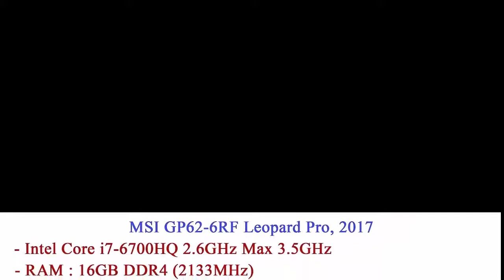MSI GP62 7RD Leopard Pro Price Specifications & Overview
MSI GP62 7RD Leopard Pro look and feel
The MSI GP62 7RD Leopard Pro is definitely nowhere near as slim as today’s mainstream laptops, let alone ultrabooks, but it isn’t impossible to carry around either. At 29mm thick and 2.4kg in weight, it’s definitely a compromise between power and portability. It didn’t fit into a laptop sleeve designed for 15-inch models, but had no trouble slipping into backpacks and sling bags.

The design is relatively slick, with a lot of clever lines and angles masking this laptop’s overall bulk and making it easier to hold and carry. though the matte black finish of the lid picked up smudges and fingerprints in no time. There are red accents on the front and rear, and a red MSI “G series” badge on the lid which we find a little garish.

The hinge is plastic the screen can tilt up to a little less than 180 degrees. However, there is a bit of wobble to it, even with light taps. The lid flexes a bit too easily for our liking, but the display isn’t affected. As far as build quality goes, the MSI GP62 7RD Leopard Pro is a little less sturdy than we would have liked.

With the lid open, you’ll see that there’s a lot of black plastic around the screen. The Leopard Pro is also wide enough to accommodate a nearly-full-sized keyboard with a number pad. It’s designed such that the keys don’t sit within a recessed tray; they’re right on the surface of the lower deck which makes it really easy to rest a palm there and use the lowest row without any interference. The keyboard is designed in conjunction with SteelSeries, but unlike MSI’s more expensive models, this one gets only simple white backlighting with three levels of brightness, and no configuration utility for macros.

msi gp62 7rd sides ndtv MSI GP62 7RD Leopard Pro

Keyboard layout is decent, apart from a missing Windows key to the left of the spacebar, which we noted in our earlier review of the MSI GS63VR 6RF Stealth Pro. The arrow cluster is jammed between other keys and is difficult to locate quickly by touch. The trackpad is especially large, and has two independent buttons which we found to be comfortable enough.

You’ll find an Ethernet port, two standard USB 3.0 ports, one USB Type-C port which works at USB 3.0 speed, HDMI and Mini-DisplayPort video outputs, and individual 3.5mm mic and headphones sockets on the left. The MSI GP62 7RD Leopard Pro has a single USB 2.0 port and the DC power inlet on the right, along with an SD card reader and a DVD-RW drive. We would have liked some kind of cover or at least a plastic dummy to block off the SD card slot, which is fully exposed.

The speakers are on the front lip of the MSI GP62 7RD Leopard Pro, angled downwards so that sound can bounce off a flat surface. There are two small vents on the rear but only the left one expels hot air, and there are plenty of slits for air circulation on the bottom as well. You can see the RAM through these slits, but it looks like it would take 14 screws to take the bottom off, and one of them is covered by a warranty void seal. Considering the use of standard parts and the target audience here, we would have liked to have had easier access to at least the RAM, SSD and hard drive.

The Leopard Pro comes with only a 150W power brick, which itself is pretty large and heavy. MSI has tried to make it slim, but you should factor this weight in when deciding whether you want to carry a laptop like this around.